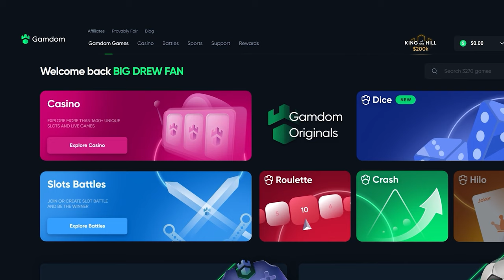I did a $20,000 Bonus Buy on *NEW* Sticky Bees Slot!!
I did a $20,000 Bonus Buy on the New Sticky Bees Slot, and also $1000 Spins..